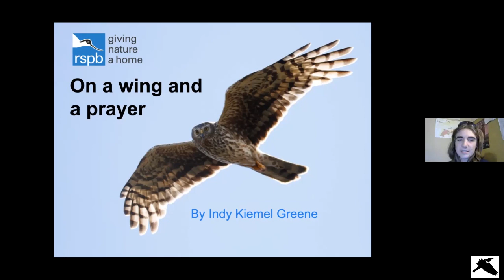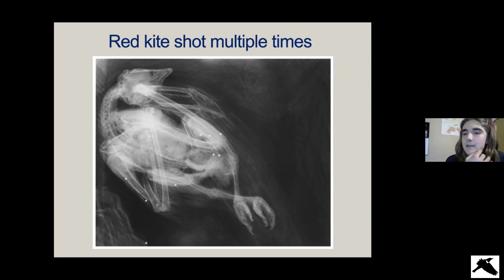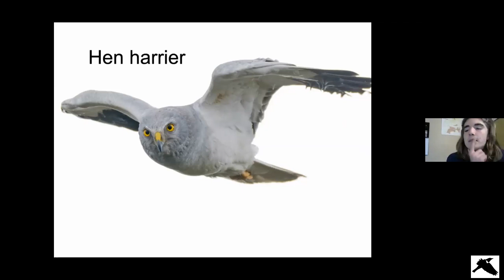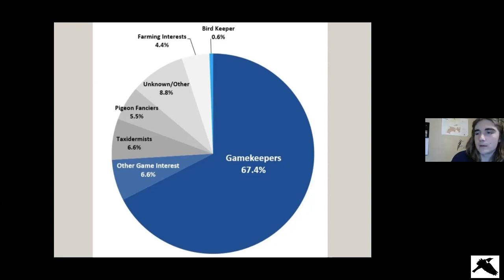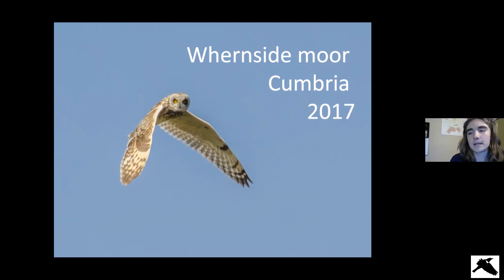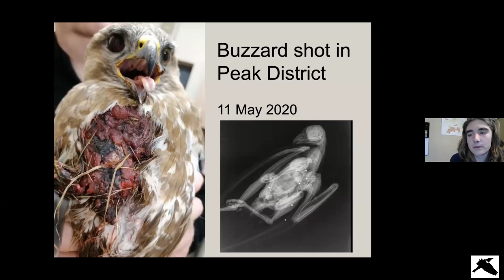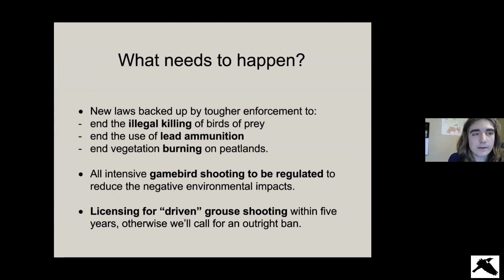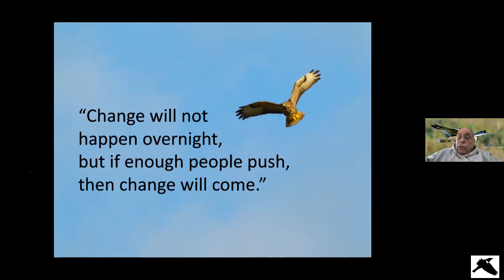In Conservation With… Indy Kiemal Greene